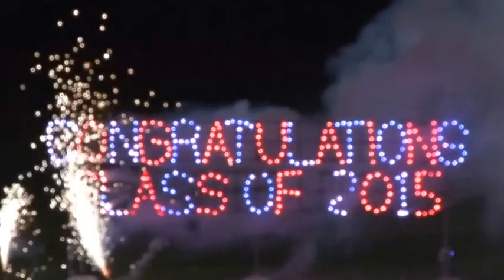High School Graduation 2015: Bishop Amat Memorial, La Puente, CA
This is the class of 2015 graduation ceremony of Bishop Amat Memorial High School, La Puente, California. Our daughter Udee and her best friends were among the lucky graduates. Go Lancers.